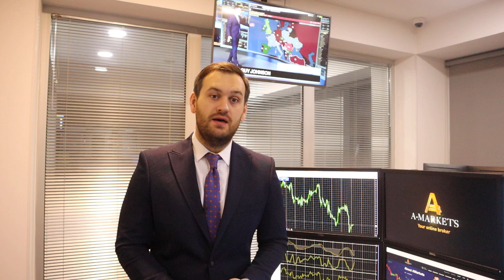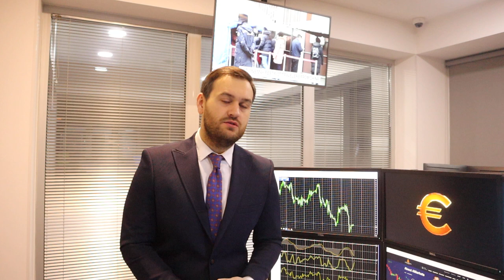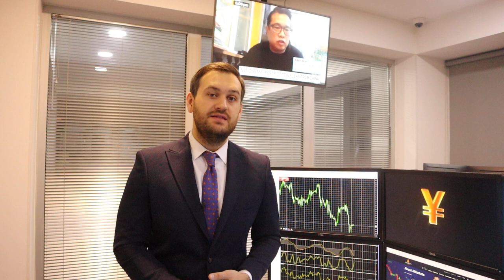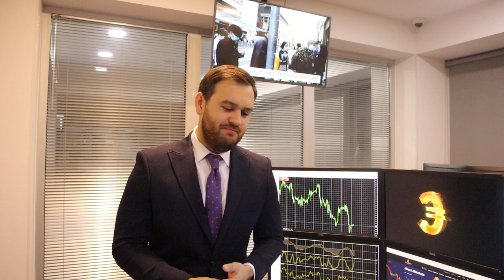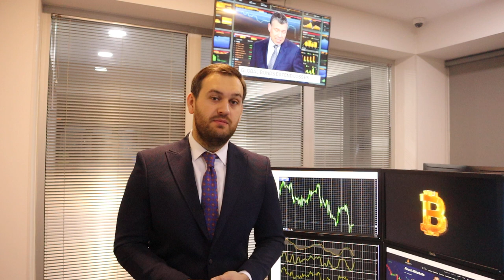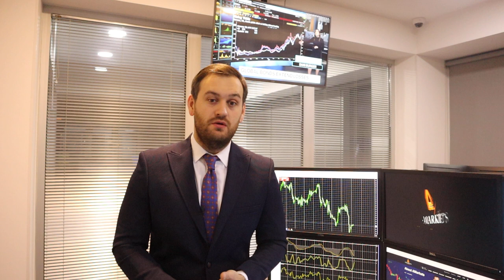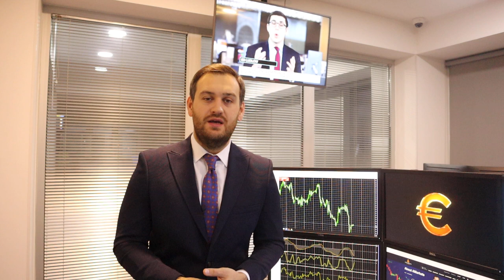Итоги заседания ФРС, ждем ЕЦБ | AMarkets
О долларе, евро, соглашении стран ОПЕК+ по снижению нефтедобычи, американской статистике, экономической неопределенности в Европе, о перспективах денежно-кредитной политики США, а также о ценовых ориентирах по парам USD/JPY, EUR/USD, GBP/USD, AUD/USD, USD/CAD и NZD/USD.